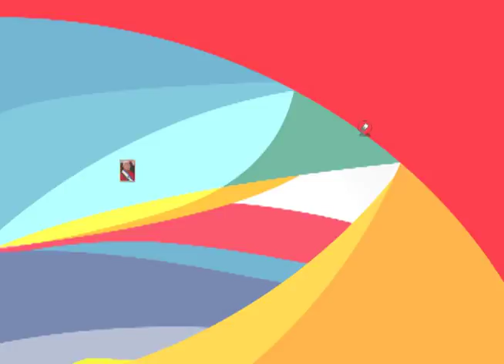GOBERNADOR DE GUÁRICO LOS OPOSITORES NO HAN RESPETADO LOS DERECHOS HUMANOS DE QUIENES REPRESENTAN AL